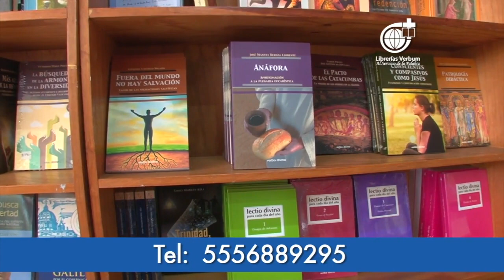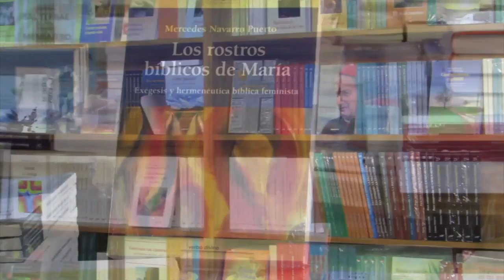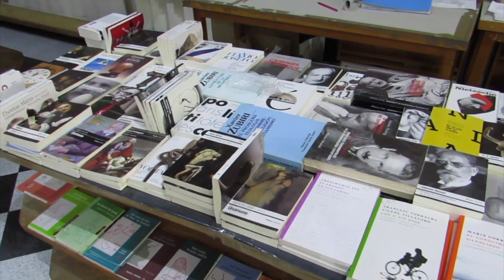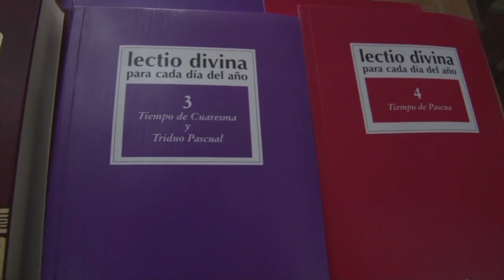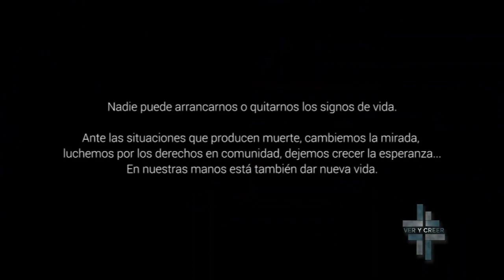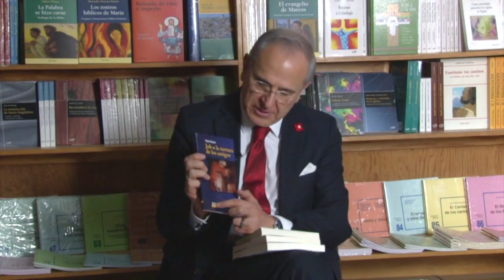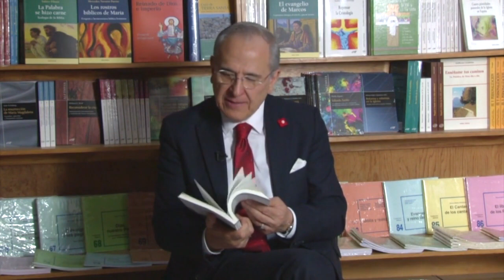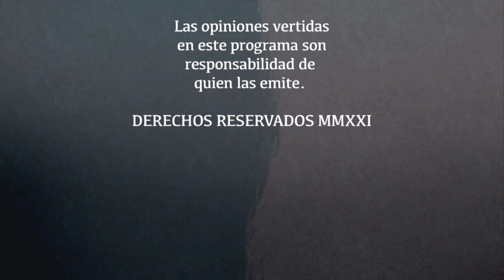Ver y Creer 04/04/2021 (Pascua de Resurrección) 3 de 3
Programa transmitido el Domingo 4 de Abril de 2021 en el que hablamos acerca de "Pascua de Resurrección". Segmento 3 de 3